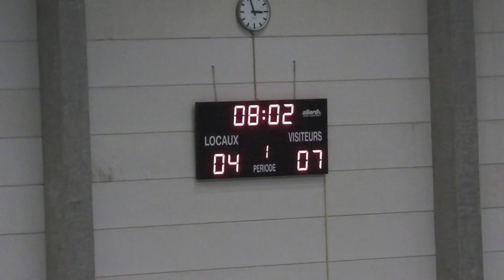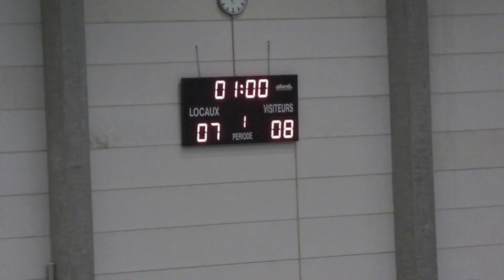BUIC 2013 Playoffs Mooncatchers - Freezbeez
Game 1 Playoffs 10/03/2013
Mooncatchers 1 - Freezbeez